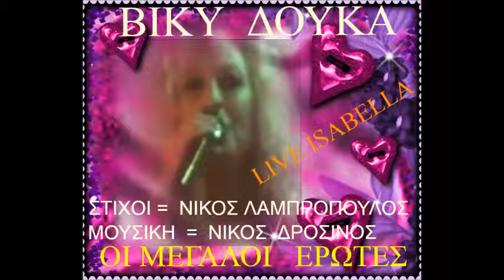BIKY ΔOYKA,,,ΟΙ ΜΕΓΑΛΟΙ ΕΡΩΤΕΣ NEW live V.F.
BIKY  ΔOYKA,,,ΟΙ ΜΕΓΑΛΟΙ  ΕΡΩΤΕΣ NEW liveV.F.
ΣΤΙΧΟΙ  =  ΝΙΚΟΣ  ΛΑΜΟΠΡΟΠΟΥΛΟΣ
ΜΟΥΣΙΚΗ  =  ΝΙΚΟΣ  ΔΡΟΣΙΝΟΣ

ΤΑ ΠΝΕΥΜΑΤΙΚΑ   ΔΙΚΑΙΩΜΑΤΑ  ΑΝΓΚΟΥΝ  ΣΤΟΥΣ ΔΗΜΙΟΥΡΓΟΥΣ,,